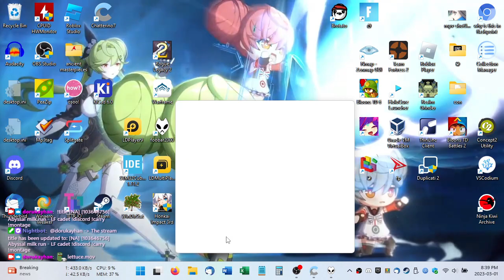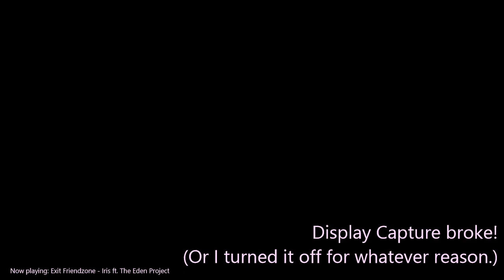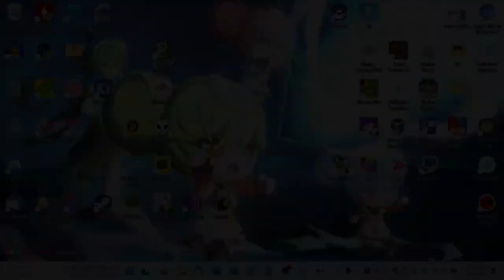2023-03-02T01:39:04Z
Rushing Abyss and nothing else because I had stuff to do.